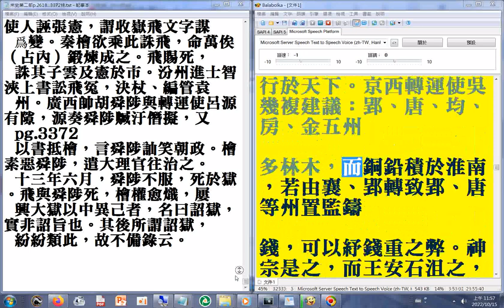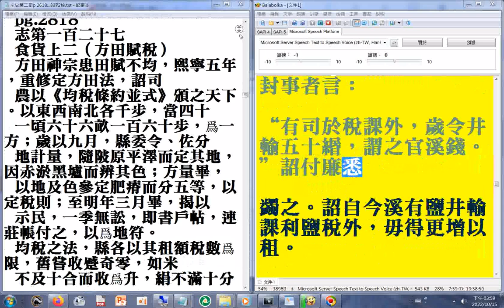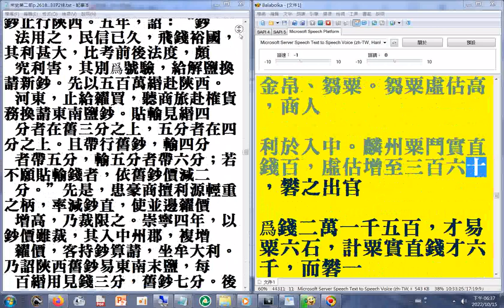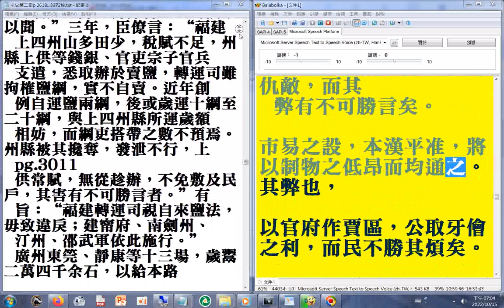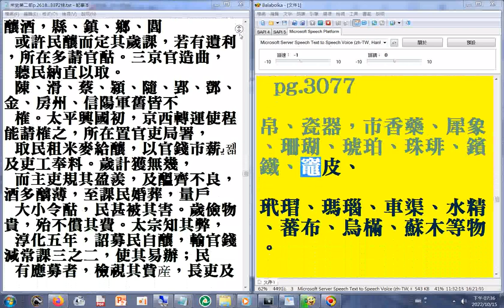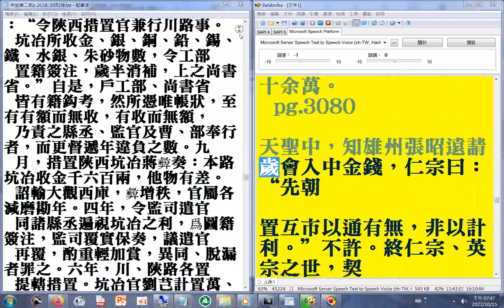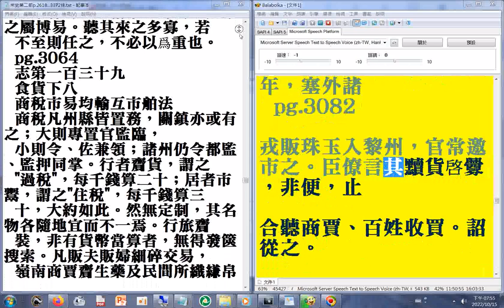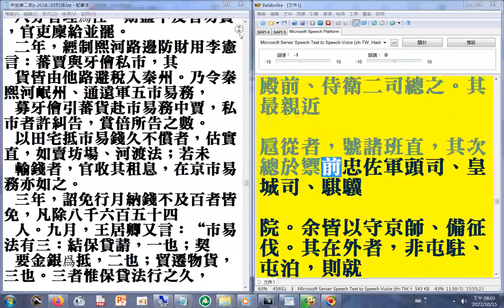第二部09p.2887...3085A#二十六史全文逐字唸使用電腦報讀程式#Balabolka朗讀逐字唸，部分破音字讀音有誤請見諒+瀏覽p.3339+P.2887志第一百三十 食貨上五